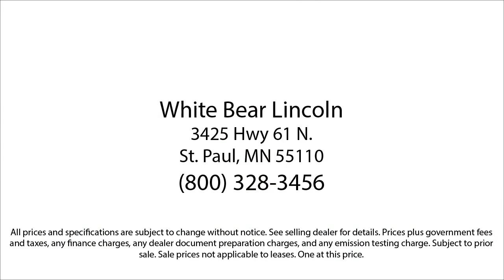2021 Ford Explorer Limited White Bear Lake Vadnais Heights Saint Paul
2021 Ford Explorer Limited Stock Number: P30640A Vin:1FMSK8FHXMGB55419.